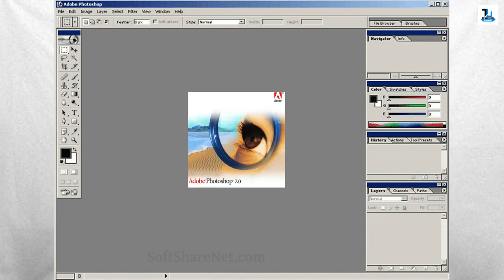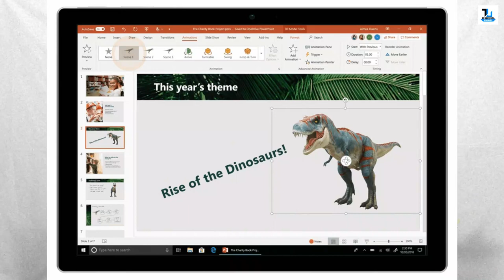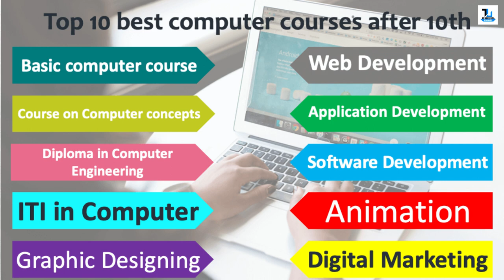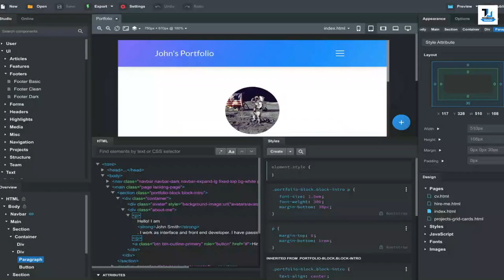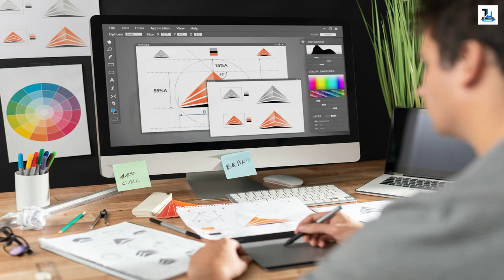Top Copmuter Courses after 10th & 12th | Diploma | Certificate 100%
▶Asslam o Aliykum,
Best Computer Course After 10th & 12th  | Diploma | Degree | Certification , What are the best computer courses that every student can do after passing 10th class & 12th class in arts , commerce & science  , There are various Best Computer Courses to Choose - After 10th/12th/Graduation for better career option in future so in this video I am going to share best computer basic course , certification course or a degree that you can apply to make career in computer or it field all information In hindi & urdu.

▶Aaj k Waqat me har koi computer sikhna chahta hai har koi computer me career banana chahta hai kuch log 10vi pass krne k baad computer ki padhai karna chahte hai computer sikhna chahte to kuch 12vi pass krne ke baad computer me degree krna chahte hai lekin smjh nahi aata ki aakhir konsa course krna behtar hoga10th 12th k baad kis filed me scope hai aur konsa computer course krne se job log kuch logo ko website design krne me interest hai kuch logo ko android application banana hai kuch ko software banana sikhna hai aise hi kayi sare courses hai jo aapko dekhne ko milenge lekin konsa chunea konsa course krna sahi hoga ye thoda muskil hai to is video me aapko me bataunga ki konsa computer course krna behtar hai janne k liye video last tak dekhe.

▶In this video, we're going to be discussing top copmuter courses after 10th & 12th. These courses will help you to become a certified computer technician.

▶Top copmuter courses after 10th & 12th are a great way to improve your skills and career prospects. These courses will give you the technical skills you need to become a certified computer technician. After completing these courses, you'll be able to work as a computer technician in a variety of industries. So be sure to watch this video to find out more information about these courses!

▶Watch Now :
WhatsApp Hacking | Expose & Explanation | Technical Ustadji

▶Join My Hacking Course Only 999 PKR Drop your Number in the Comments Box